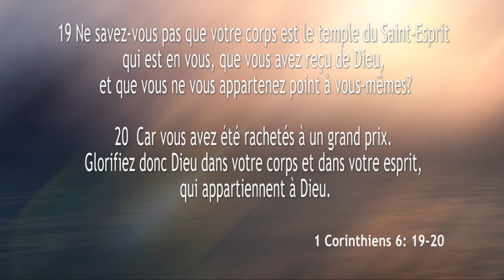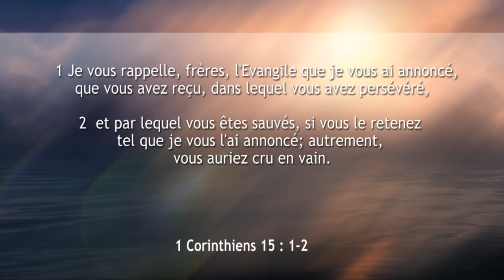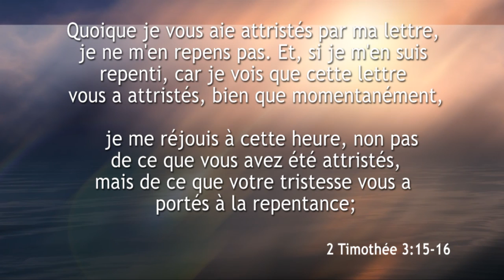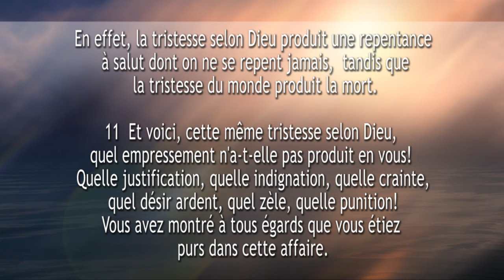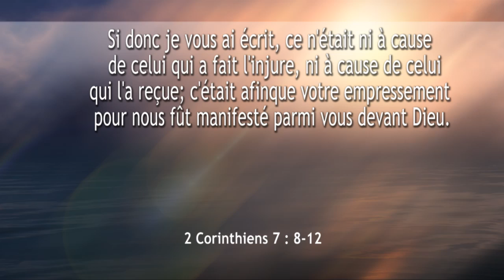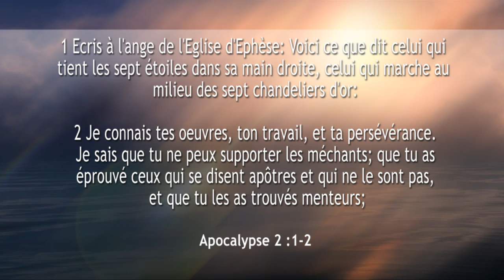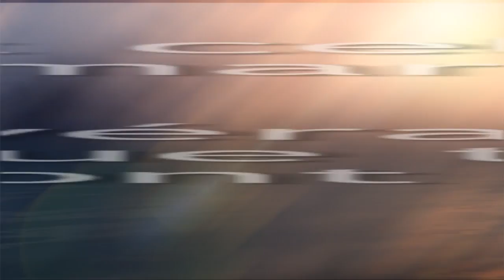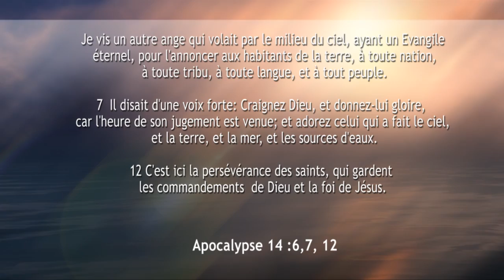Etude 9 "Le désir de réforme, conséquence du réveil"